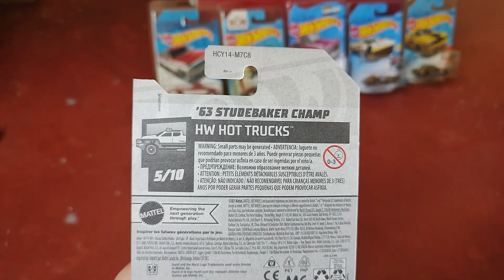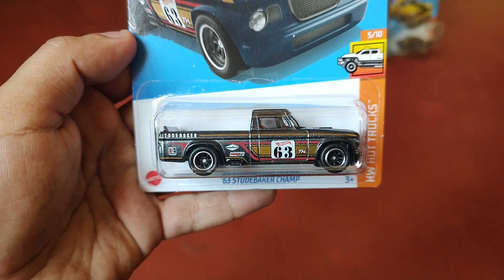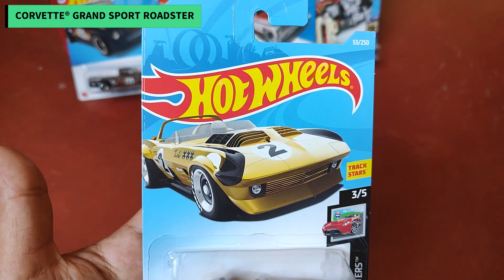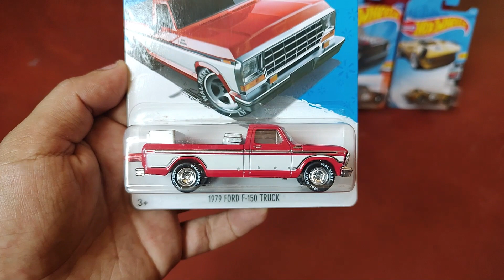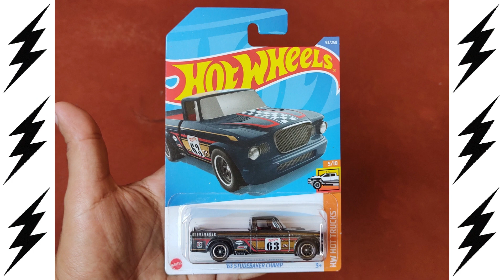HOT WHEELS SUPER TH // '63 STUDEBAKER CHAMP ⚡⚡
Ahora les traigo una actualización de las gomas que eh conseguido en el último par de años.

Custom desde Tampico, Tamaulipas - México. 🇲🇽

Orden del video:
✖️ 00:00 -  '63 STUDEBAKE-R CHAMP.
❌ 01:40 - CRUELLA DE VIL.
✖️ 02:06 - CORVETTE® GRAND SPORT ROADSTER.
❌ 02:30 - '18 DODGE CHALLENGER SRT DEMON.
✖️ 02:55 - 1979 FORD F-150 TRUCK.
❌ 03:19 – '83 CHEVY® SILVERADO™
✖️ 04:42 - Otros videos.